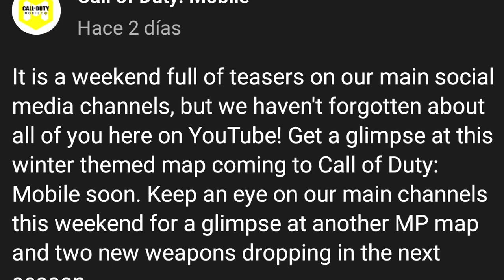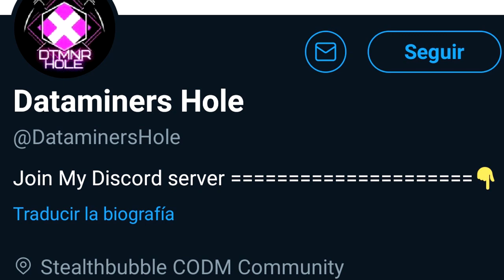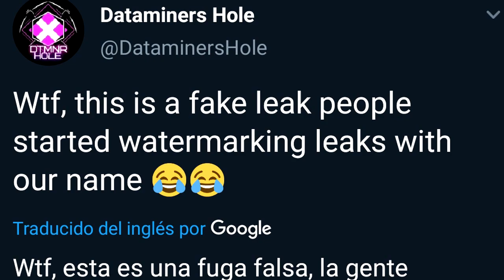Se CONFIRMA la *SEGUNDA ARMA* de la TEMPORADA 13 de COD MOBILE | MP7 | Noticias Beta | Lobo Jz